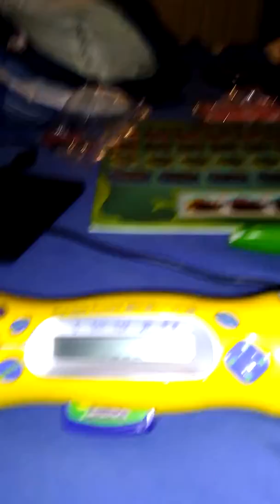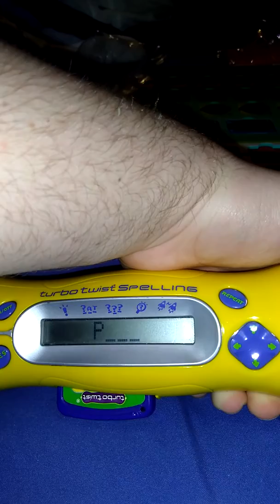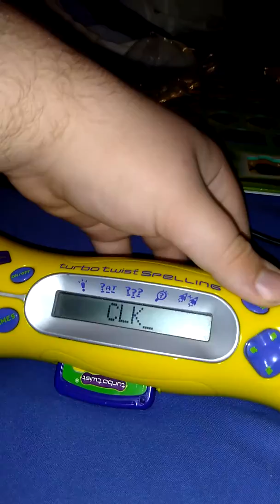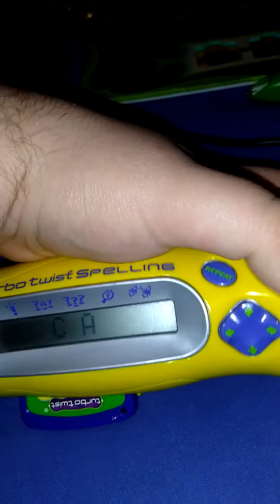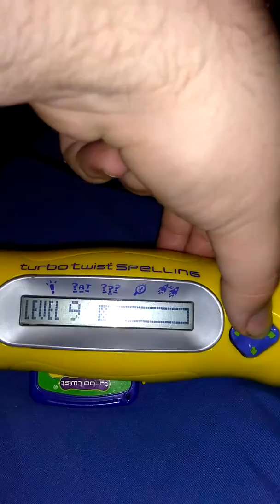2002 Leapfrog Turbo Twist Spelling Grades 1 & 2 Cartridge Part 2 Of 2